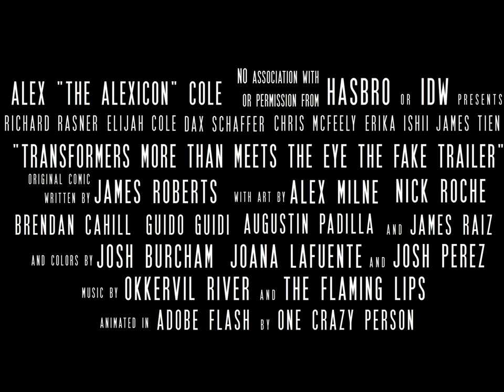Transformers More Than Meets the Eye Season One Animated Trailer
"TRANSFORMERS MORE THAN MEETS THE EYE THE FAKE TRAILER"

Note: I don't earn money from my videos (any ads are for the copyrighted music), so if you enjoy my content please consider putting a dollar in the tip jar!

Alex Cole

Fulcrum/Prowl Richard Rasner

Cyclonus Elijah Cole

SPECIAL THANKS
to Dax Schaffer for letting us record in his apartment, and for spending more time than necessary helping me properly encode the video
and Elijah Cole, for moral support

Or ask your local comic book shop to put it on your pull list!

Already familiar with the source material?
-Yes, I included a scene from Season 2. Oh well!

(it should go without saying that this is a fan project and has no official association with the Transformers brand. Don't be mad Hasbro, IDW - think of this as an advertisement that you didn't want or pay for!)